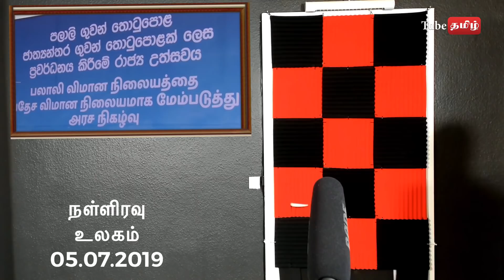யாழ். பலாலியில் சர்வதேச விமான நிலையம் ! புலம் பெயர் அதிர்வலைகள் !